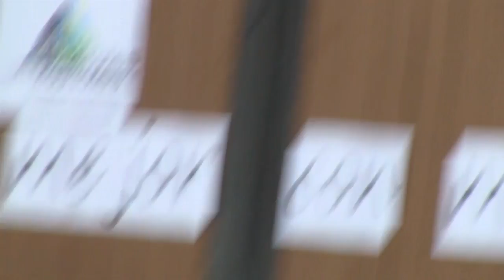Varias intervenciones de Florent Marcellesi en las jornadas Móstoles en Transición (2016)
Ecología y política en las jornadas Móstoles en Transición que tuvieron lugar en el mes de Abril. Nos centramos en las intervenciones del eurodiputado de EQUO, Florent Marcellesi.